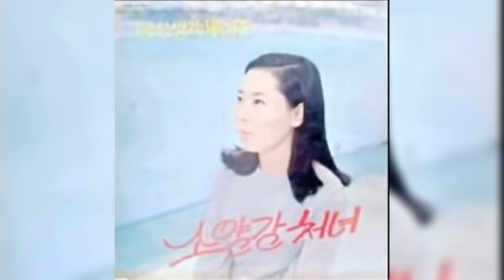돌아올수있다면1974 오리지날경음악 소개합니다